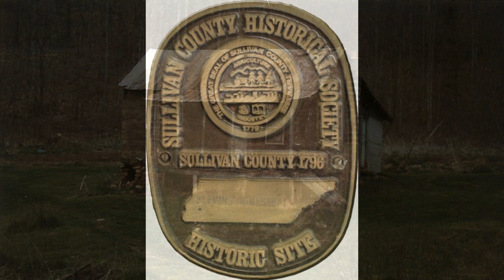Blevins / Garland Ancestry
This land is where the Blevins long hunters settled on the Holston River in the 1700s
a direct link to my family line. This was shot from the firetower on the Holston Mountain.